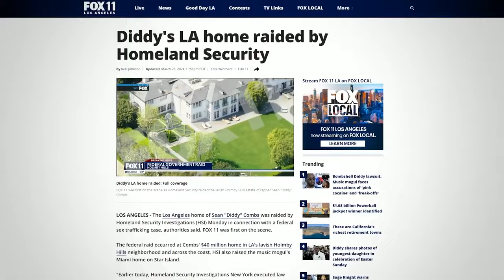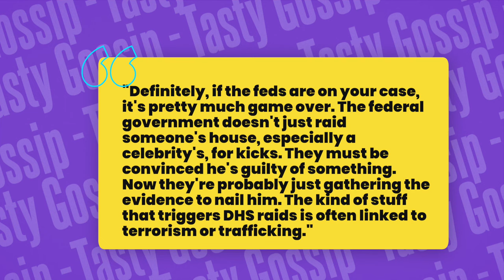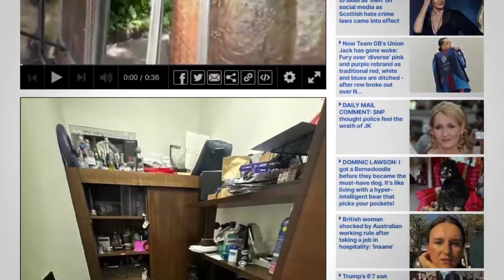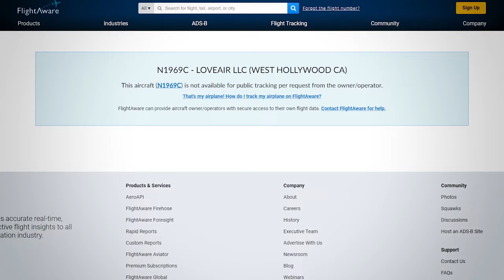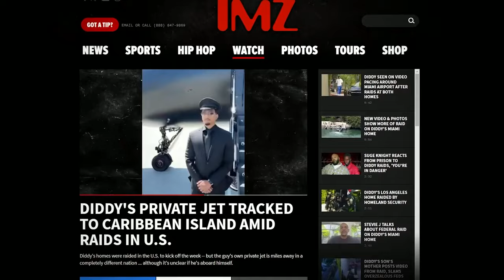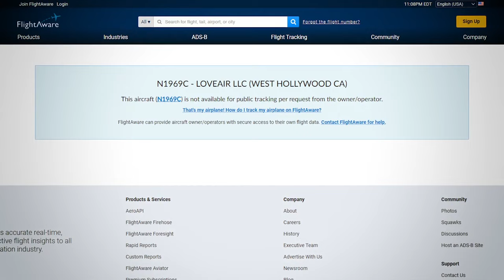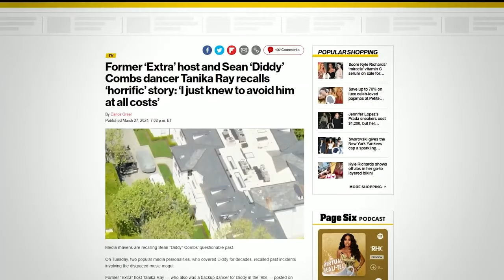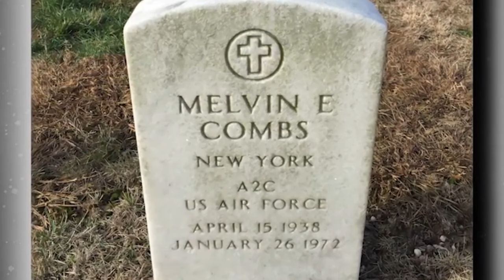Kanye West Comments On Diddy's Situation: A Closer Look?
Hey, everyone, you should definitely sit down because I've got some crazy news from the hip hop scene that's been making waves and getting everybody talking. It's like you can't turn anywhere without hearing about Diddy these days. And it's not for a good reason. Let me tell you. So there's been some really bad stuff keeping Diddy in the news and it doesn't look like it's going to stop anytime soon. Just when you thought it couldn't get more intense. Rodney Jones goes and sues Diddy with a huge lawsuit. And just when you're trying to wrap your head around that bam, Homeland Security hits his house with a raid. Yes, you heard me correctly. The Feds were knocking on Diddy's door and they were not there to hang out from what's been said they found a bunch of sketchy things in his fancy houses. They took a lot of stuff like tapes, laptops, cameras, you name it